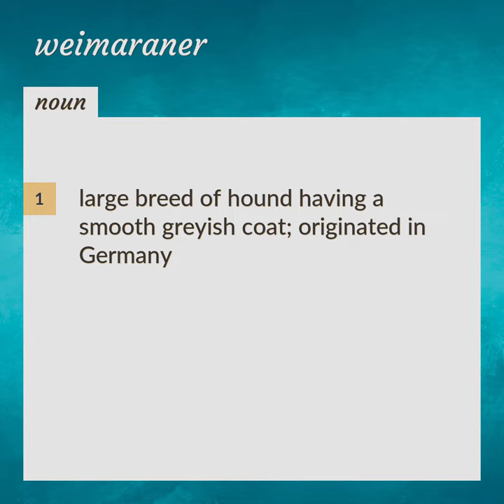Weimaraner | meaning of Weimaraner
What is WEIMARANER meaning?